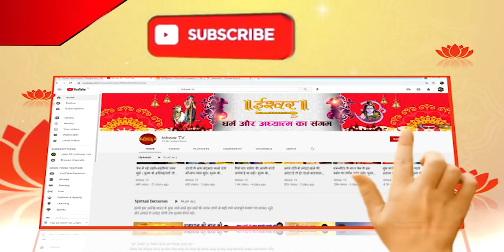क्या हुआ जब पूतना ने बदला अपना रूप ? स्वामी अभयानंद सरस्वती जी महाराज | Ishwar TV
Thanks.